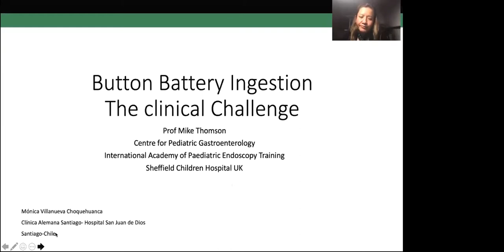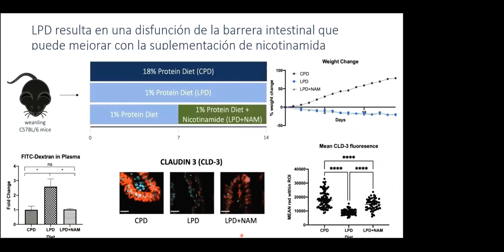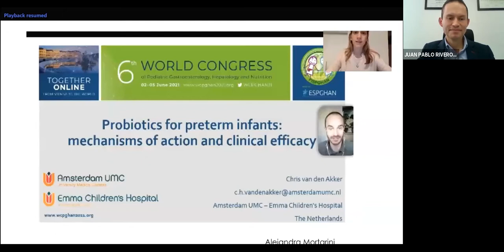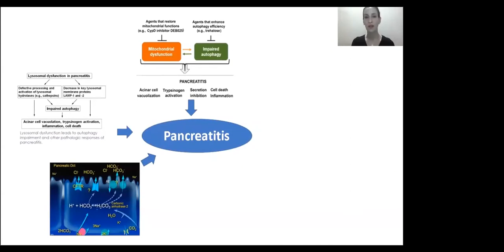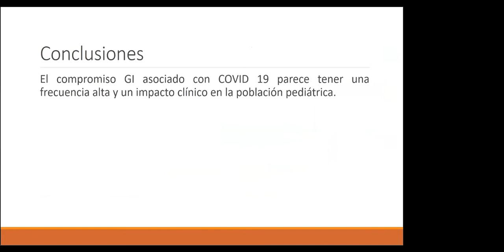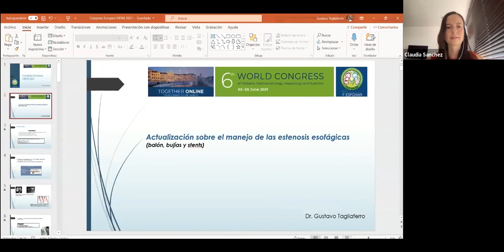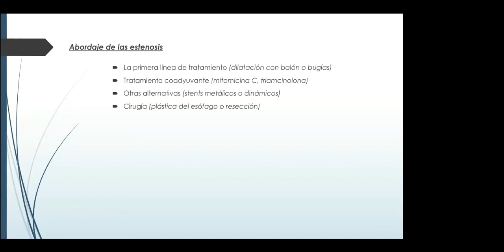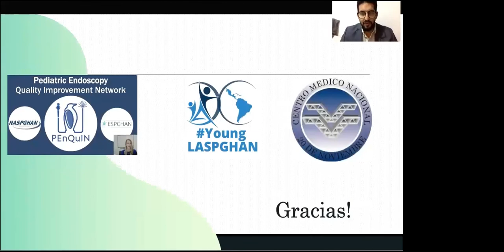ECOS del WCPGHAN 2021 (primera entrega)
ECOS DEL WCPGHAN 2021
Coordinado por el Grupo Young LASPGHAN

Presentaciones de las conferencias y abstracts más destacados, prácticos y novedosos del Congreso Mundial de Gastroenterología, Hepatología y Nutrición Pediátrica 2021

Jornada I.
Mesa redonda a presentar:
• Gastroenterología General
• Endoscopia

Moderadores:
Juan Riveras (Perú)
Juan Pablo Riveros (Colombia)
Claudia Sánchez (Colombia)

Conferencista (Young LASPGHAN)
Monica Villanueva (Chile)
Vivian Aleman (Perú)
Alejandra Mortarini (Argentina)
Marcela Alarcón (Paraguay)
Gustavo Tagliaferro (Argentina)
Pablo Ercoli (España)
Miguel Gallardo (México)
Adrian Delgado (Costa Rica)